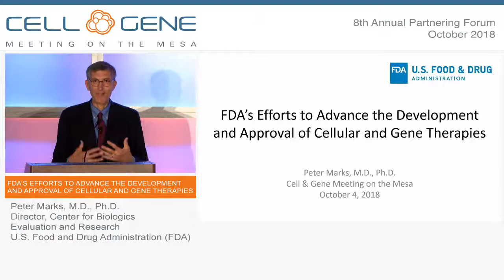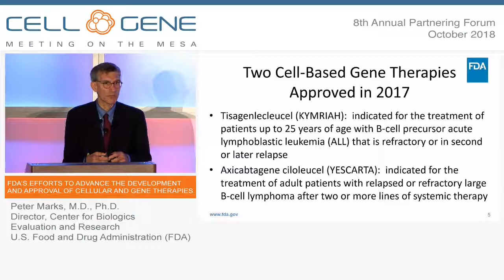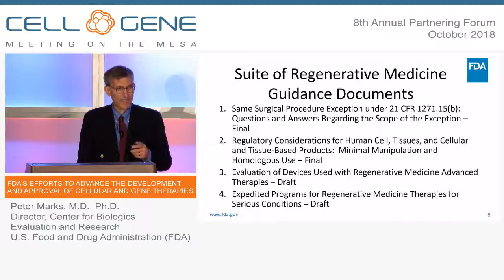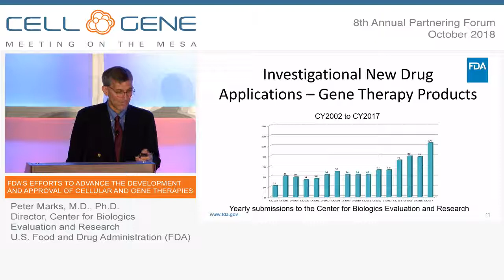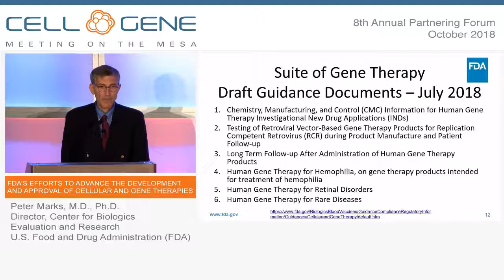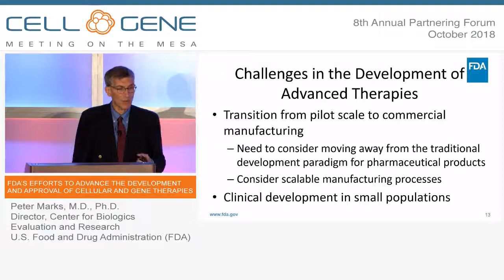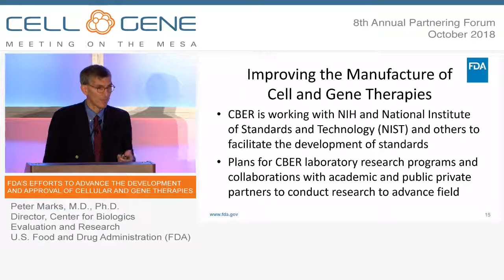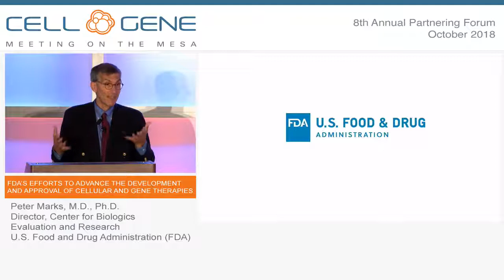FDA’s Efforts to Advance the Development and Approval of Cellular and Gene Therapies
FEATURED TALK: FDA’S EFFORTS TO ADVANCE THE DEVELOPMENT AND APPROVAL OF CELLULAR AND GENE THERAPIES

Speaker:
Peter Marks, M.D., Ph.D., Director, Center for Biologics Evaluation and Research, U.S. Food and Drug Administration (FDA)